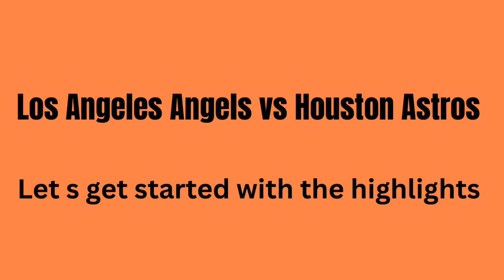Los Angeles Angels vs Houston Astros vlog highlights | 05-21-2024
Attended a baseball game on Tuesday night with my friend Omar especially the tickets that I won and I did a little bit of commentary in this video and also you can hear my friend talking in the video as well. Hopefully y'all enjoy this baseball vlog.